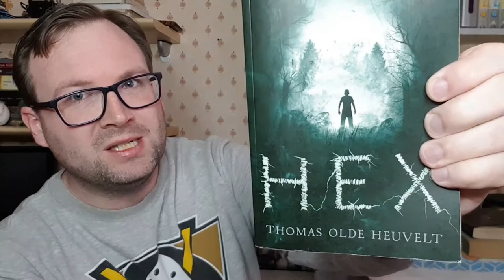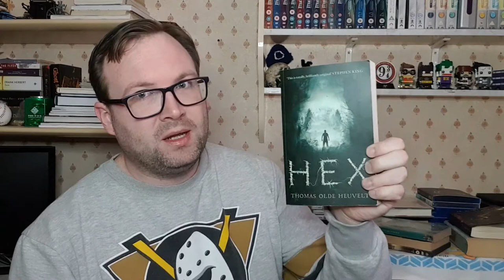Hex by Thomas Olde Heuvelt - My Review /Buddy Read with Mister Morningstar🧙‍♀️🧹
During this video, I discuss the novel Hex by Thomas Olde Heuvelt. I go in depth with my thoughts on and experiences with this story, and please remember that is my opinions only. I did this as a buddy read with Mister Morningstar, who is a fellow horrortuber. Enjoy!